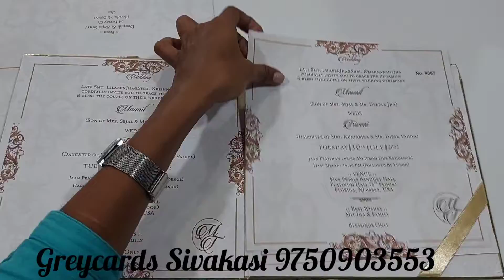greycards_sivakasi_9750903553 weddingcard Boxcard